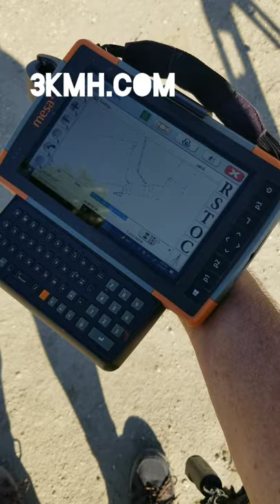Survey Carlson tablet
Custom Benchmarks and Lifemarks
Pewter
Brass
Stainless Steel